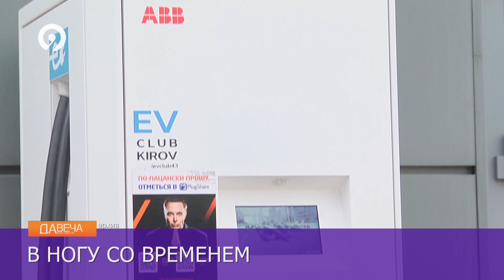Зарядки для электромобилей в новых районах